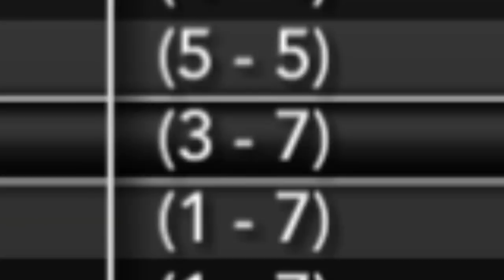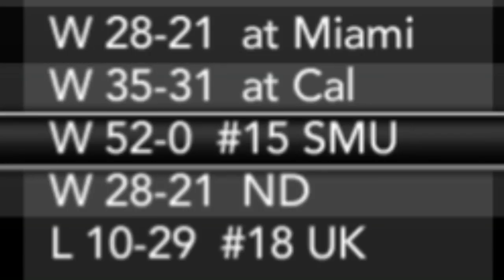Down With 2 Minutes Left | NCAA 14 Teambuilder Dynasty Ep. 93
Much Love